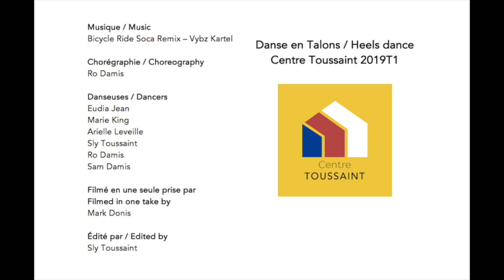Heels Dance / Danse en Talons - Bicycle Ride Soca Remix (Vybz Kartel)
Chorégraphie pour débutants / choreography for beginners

Réalisée dans le cadre du cours de danse urbaine en talons
Heels dance routine

Centre Toussaint - Mars/March 2019 - Session 2019T1

Pour s'inscrire, visitez le centretoussaint.eventbrite.com. Visit us online!

Musique / Music
When We - Tank

Chorégraphie / Choreography
Ro Damis

Danseuses / Dancers
Eudia Jean
Marie King
Arielle Leveille
Sly Toussaint
Ro Damis
Sam Damis

Filmé en une seule prise par
Filmed in one take by
Mark Donis

Édité par / Edited by
Sly Toussaint